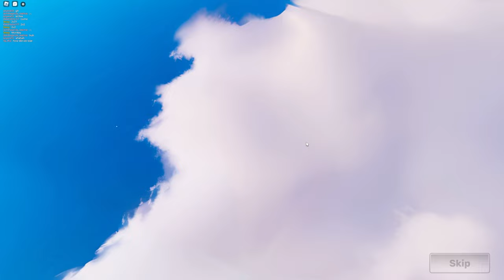Jessy vs Alex In Roblox Rivals!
Vandaag vechten Jessy vs Alex In Roblox Rivals!

TeamKnijn 🐰